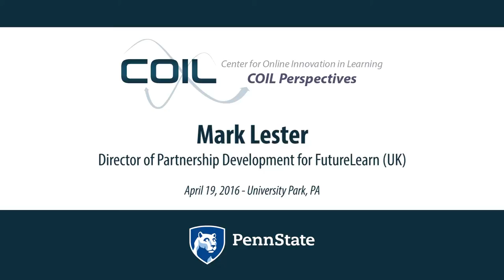Perspectives: Mark Lester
In this video, COIL Co-Director Larry Ragan interviews Mark Lester, Director of Partnership Development for FutureLearn (UK).

Throughout this series, we ask leading thinkers a set of three questions derived from COIL's regular environmental scanning efforts. The questions are intended to explore their thoughts related to online innovations and their impacts on learning. The questions asked in this video are:

1. What does the word retention mean to you in the context of online learning?
2. If you had no limits on time or money, what system would you build to enable students to maintain progress toward and achieve their educational goals?
3. Could you describe a good first step to building such a system and improving the retention rates for our students?

As one of the founders of FutureLearn, the UK’s pioneering massive open online course platform, Mark Lester has been responsible for building and deepening partnership with many of the foremost UK and international universities, professional bodies and global corporations. FutureLearn’s purpose is to open up incredible lifelong learning opportunities to people across the world. FutureLearn is redefining social learning, bringing disruption to corporate learning and driving digital innovation in higher education. Currently, Mark directs partner development and new commercial strategies with over 70 university and corporate partners.